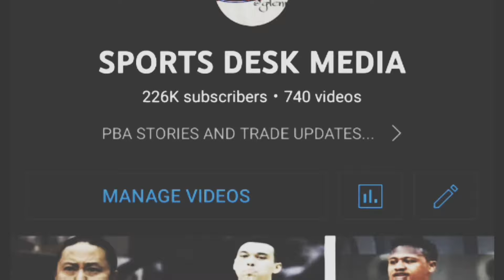IBABAGSAK SA ROSTER? APAT NA PLAYERS SA GINEBRA KAPALIT ANG BIGMAN! | DAVE BINABOY PALA SA KOREA!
GINEBRA MAG SASAKRIPISYO PARA MAKAKUHA NG LEGIT NA BIGMAN

DAVE ILDEFONSO BINABOY PALA SA KOREA